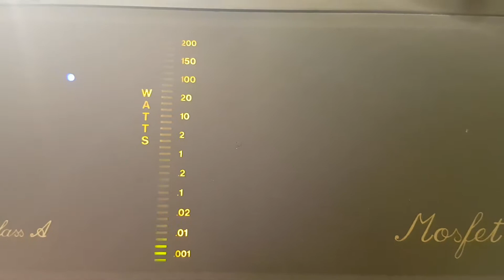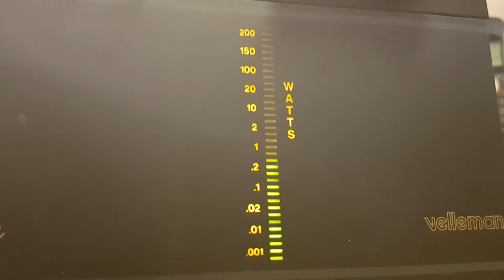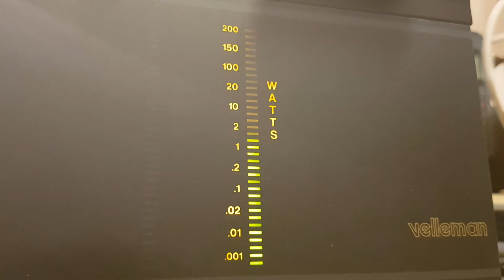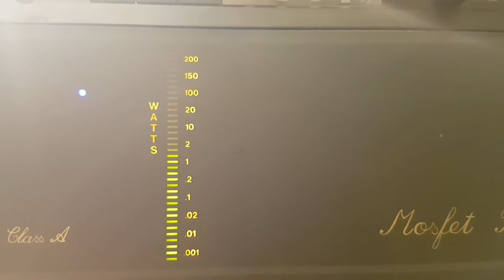Velleman K4020 Watts Measurement 16 (Playing Live Guitar)